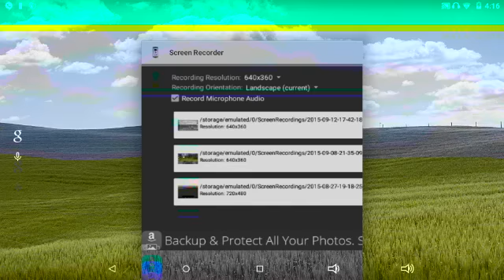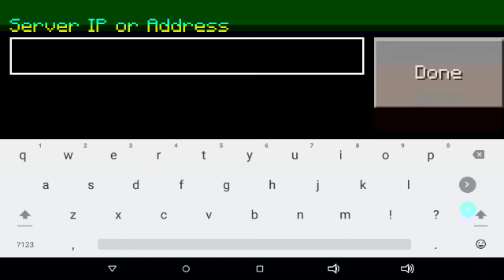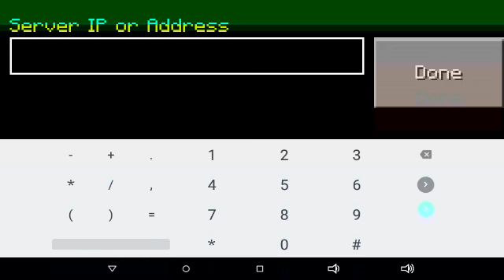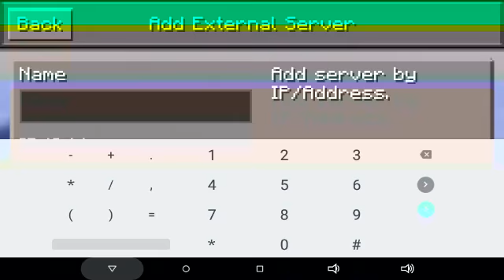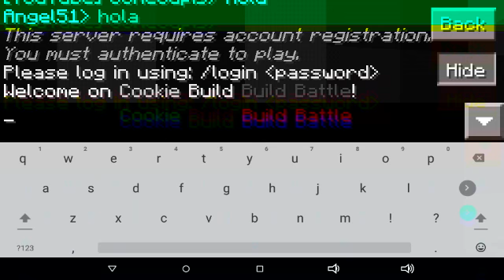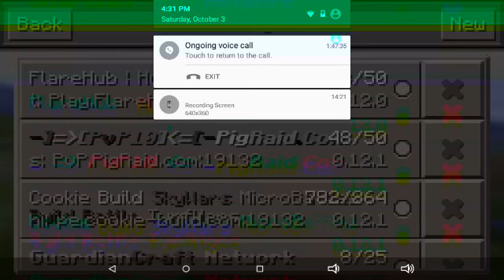Crazy Day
B)